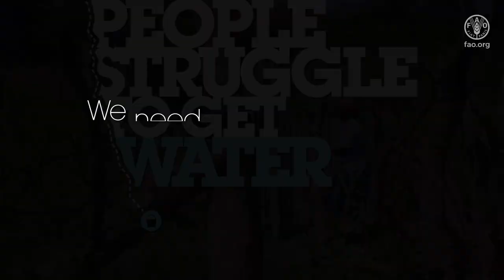World Water Day 2021: What does water mean to you?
World Water Day 2021 celebrates the different ways water benefits our lives, and explores how we can value water properly and safeguard it effectively for everyone. This animation looks at how water means different things to different people. Their home and family life, their livelihood, their cultural practices, their wellbeing and their local environment, and asks the question - What does water mean to you?